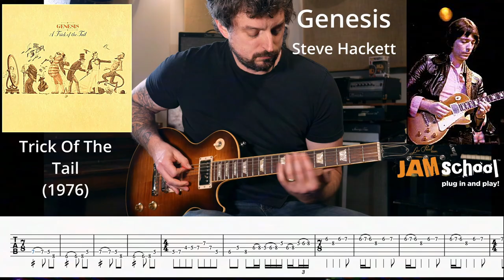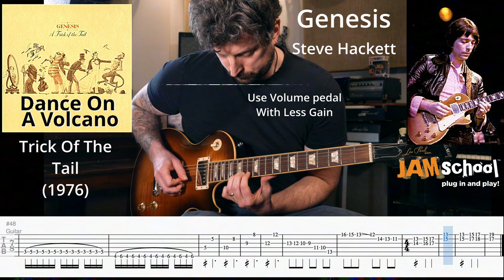Genesis Dance on a Volcano Steve Hackett Guitar Solo (With TAB)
Peter Gabriel left Genesis after the eccentric but genius album The Lamb Lies Down On Broadway.  Against all odds the band was able to continue on with even more popularity.  The next two records Trick of the Tail and Wind and Withering would feature Genesis as a four piece.  I personally rank these two albums among my favourite Genesis records.  I can't deny the Genius of Gabriel on the earlier albums, and there is definitely a loss of Peter's incredible lyrical prowess on the later records, but I also feel that Gabriel left a lot more room for the other members to express themselves.  These albums don't feel as artistically crammed.  These is a lot more space and the sonics of the mix have also improved.

Dance on a Volcano opens the album with a bang.  Phil Collins is more than capable of filling in the vocals and the rest of the band is playing at the height of their capabilities.  This is more of an instrumental/band solo section.  But there is plenty of fun guitar lines to play here.